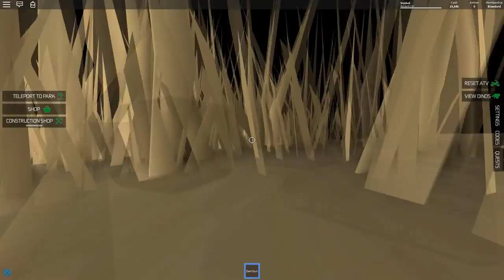Роблокс ОХОТНИК НА ДИНОЗАВРОВ Roblox Jurassic Tycoon